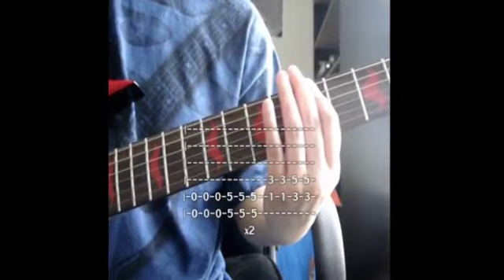Blessthefall - Black Rose Dying Guitar Guide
How to play Black Rose Dying by Blessthefall.

Legend:
- = Palm Mute
* = Pinch Harmonic
() = Natural Harmonic
/ = Slide
\ = Slide
b = Bend
~ = Vibrato/let it ring
T = Tap

Gear:
B.C. Rich SOB
Line 6 MicroSpider